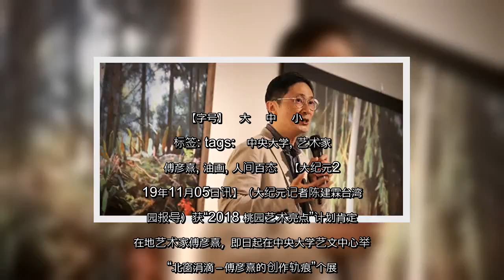✅ 轻易找到共鸣与感动 傅彦熹以写实画家自许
✍ 【字号】   大    中    小      标签: tags:   中央大学, 艺术家, 傅彦熹, 油画, 人间百态   【大纪元2019年11月05日讯】（大纪元记者陈建霖台湾桃园报导）获“2018 桃园艺术亮点”计划肯定之在地艺术家傅彦熹，即日起在中央大学艺文中心举办“北窗涓滴－傅彦熹的创作轨痕”个展。11月5日的开幕茶会吸引许多爱好艺文者共襄盛举。傅彦熹以写实画家自许，期让普罗大众可以不必在似懂非懂中品味艺术，能轻易找到共鸣与感动。   傅彦熹先后毕业于省立新竹师范专科学校、国立台湾师范大学美术系、国立台湾师范大学美术研究所，在一系列专业的师范体系教育熏陶后，投入艺术教育三十余年。在培育莘莘学子之外，傅彦熹于创作方面也十分投入，拥有丰富的获奖、展览纪录，作品也广受各机构典藏，还有许多画册与专业著作出版。  展名“北窗涓滴”也十分耐人寻味。“北窗”源于艺术家傅彦熹的“北窗画室”。将工作室命名为北窗，除了空间中拥有面向北边的窗子，透着适宜写生的自然光，同时也融合数载寒窗、画笔不辍，却又自得其乐、愉快逍遥的含意，深刻反映了傅彦熹对艺术的态度。“涓滴”则意指创作生涯中，慢慢酝酿、积累而成的实力与作品。   展出傅彦熹各时期近百件的代表作品，数量之多，内容之丰富，正是傅彦熹孜孜恪恪勤勉创作的最佳证明。展览中一幅幅写实的油画，则可以两大主题概括：人物肖像与风景画，向观者展现了艺术家对于人文与乡土所投注的热情与关怀。  《伯公潭》为平镇区的自然风光；《氤氲桧林》描绘了傅彦熹最爱的写生场景——阿里山；《慧黠的优雅》则完美捕捉了女子充满灵气的眼神。观看傅彦熹的作品，让我们知晓一个人的生命经验，原来可以是这样生机盎然的创作泉源。艺术家凝聚了热于拥抱世界的情感，透过写实的笔法，细致且深度的刻画了自身所体验的人间百态。◇  责任编辑：昌英   ...